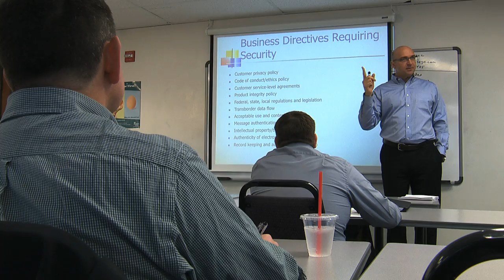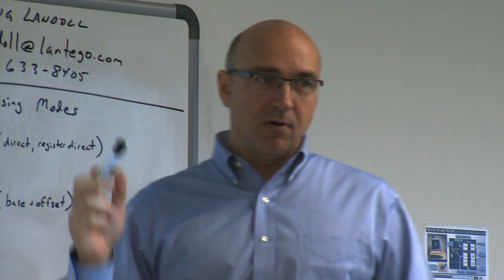Austin Community College Certified Information Systems Security Professional (CISSP)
For more information on this and other ACC Career Training Programs,